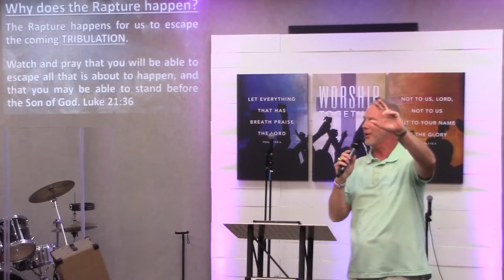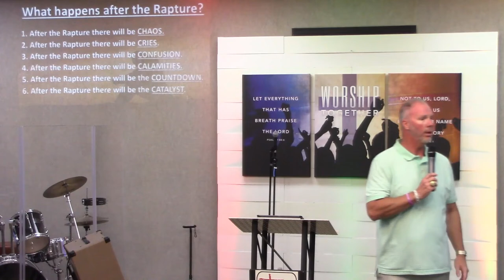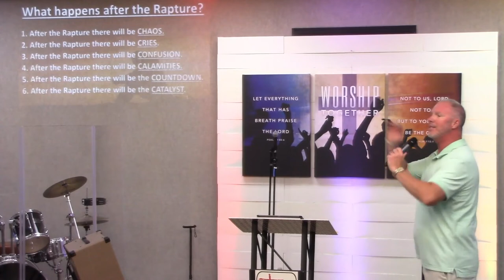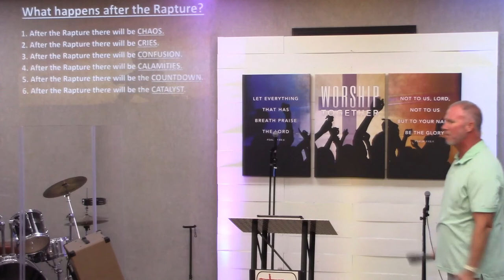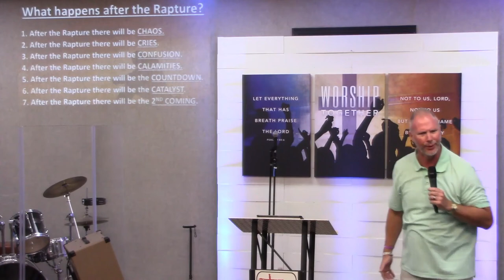Part #6 - God's Apocalyptic Puzzle | 3 Questions About the Rapture | Pastor Timothy James Ferrill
God's Apocalyptic Puzzle | 3 Questions About the Rapture | Pastor Timothy James Ferrill